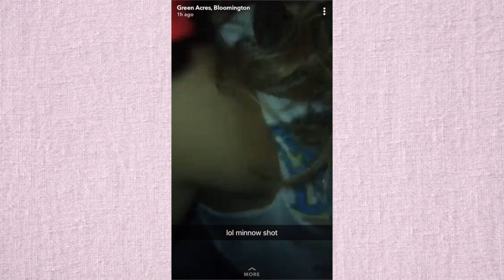COLLEGE STUDENTS SWALLOW LIVE FISH | BLOOMINGTON, INDIANA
Well.. this actually happened.
Minnow shots.. UCK!
If you are afraid of fish like I am, you know this video was the ultimate cringe!
Let me know what you guys think about this in the comments!

NEED TO UBER? SAVE some $$ BUY SIGNING UP WITH CODE natashac8297ue

Outro is Stick shifts and Safety belts from Cake